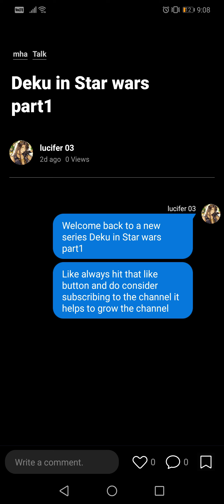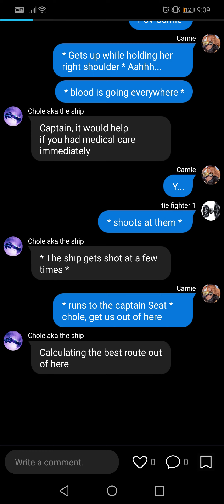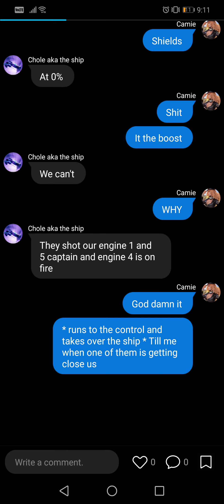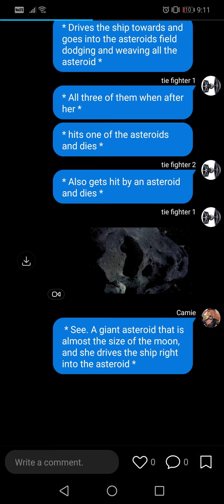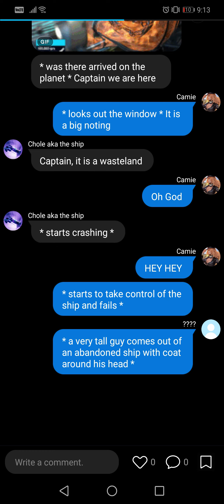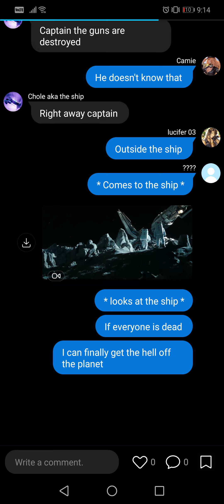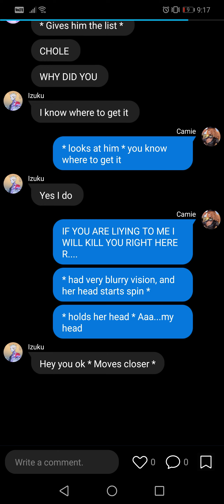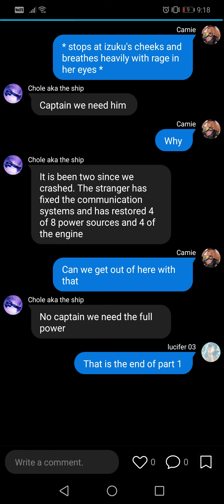DEKU IN STAR-WARS II Deku x Camie II part 1 II Deku Texting Story